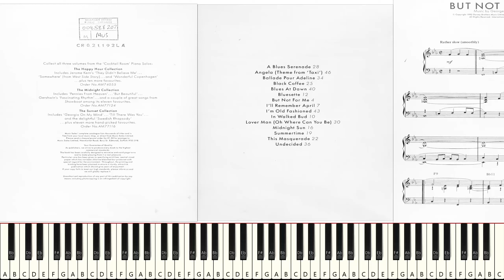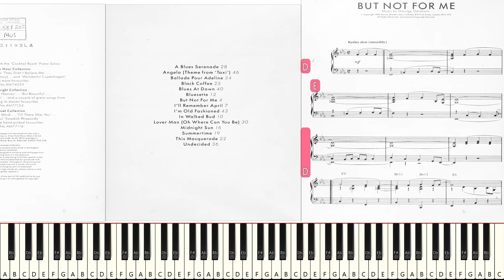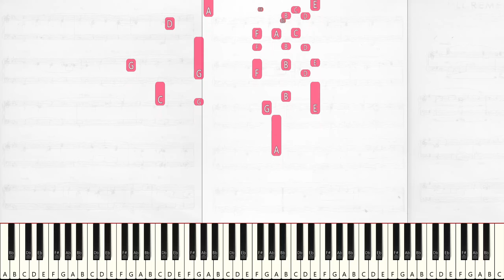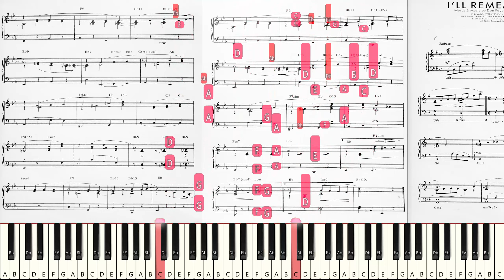Let's Try to Play "George Gershwin - But not for me" *Live Sight Reading Practice*